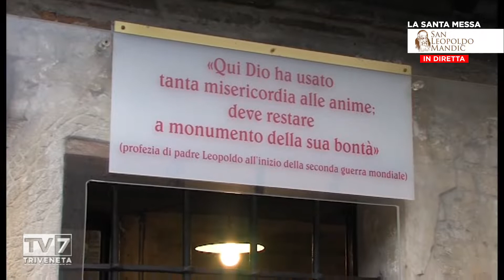La Santa Messa di San Leopoldo 17/2/2022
Vangelo

Tu sei il Cristo... Il Figlio dell'uomo deve molto soffrire.

Mc 8,27-33

In quel tempo, Gesù partì con i suoi discepoli verso i villaggi intorno a Cesarèa di Filippo, e per la strada interrogava i suoi discepoli dicendo: «La gente, chi dice che io sia?». Ed essi gli risposero: «Giovanni il Battista; altri dicono Elìa e altri uno dei profeti».
Ed egli domandava loro: «Ma voi, chi dite che io sia?». Pietro gli rispose: «Tu sei il Cristo». E ordinò loro severamente di non parlare di lui ad alcuno.
 E cominciò a insegnare loro che il Figlio dell’uomo doveva soffrire molto ed essere rifiutato dagli anziani, dai capi dei sacerdoti e dagli scribi, venire ucciso e, dopo tre giorni, risorgere.
Faceva questo discorso apertamente. Pietro lo prese in disparte e si mise a rimproverarlo. Ma egli, voltatosi e guardando i suoi discepoli, rimproverò Pietro e disse: «Va’ dietro a me, Satana! Perché tu non pensi secondo Dio, ma secondo gli uomini».